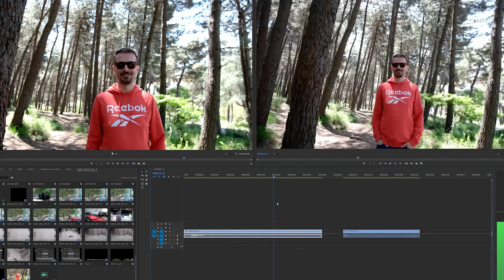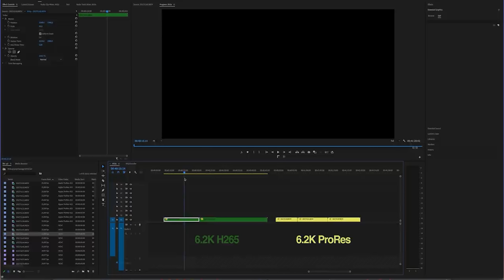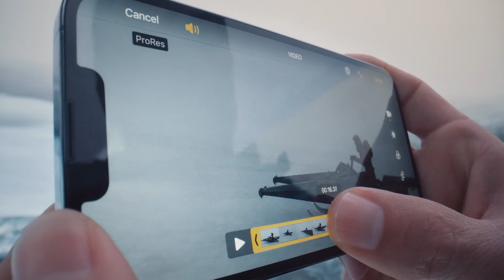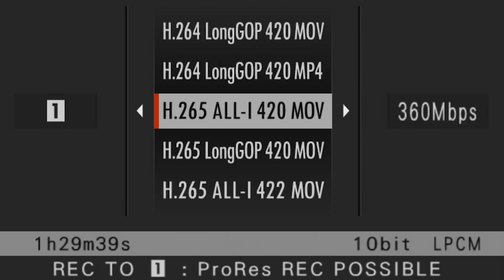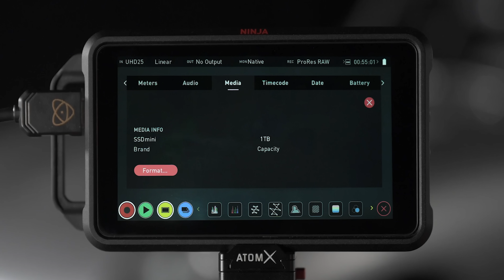Telefon ve kameranız buna hazır mı? Apple'ın geliştirdiği video formatı ProRes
Apple'ın geliştirdiği ve yeni nesil iPhone cep telefonlarından kameralara kadar bir çok video kaydetme özelliği bulunan üründe desteklenen ProRes video formatı nedir? Ne işe yarar? Nerede kullanılır?  @Koray Birand